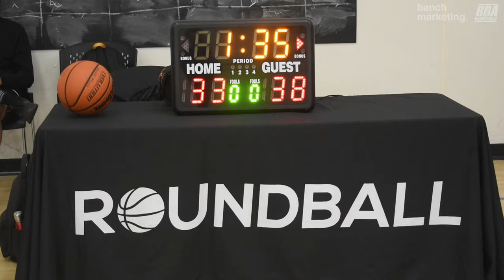2024 Vancouver Spring Comp League - YMCA Elite vs Browns Assemble - Roundball BC Basketball League